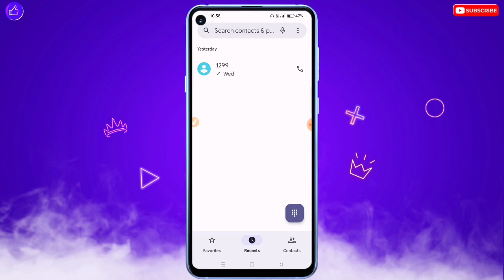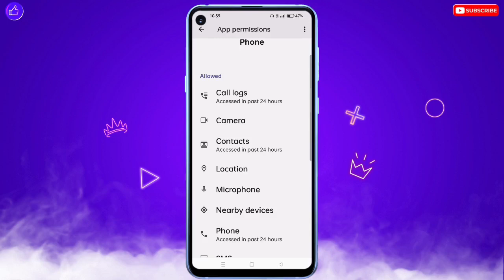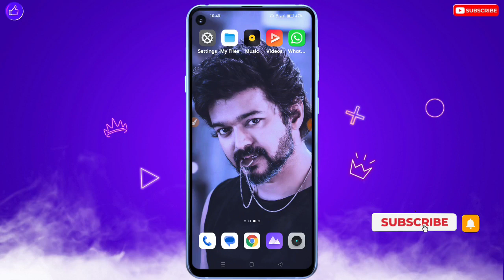Oppo Phone Me Contact Number Nahi Dikha Raha Hai | Contact Number Not Showing In Oppo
❀ 🔥☞ 𝗛𝗶 𝗗𝗼𝘀𝘁𝗼𝗻 !!! ❀

___________✾ ᴛʜᴀɴᴋ ʏᴏᴜ.✾___________